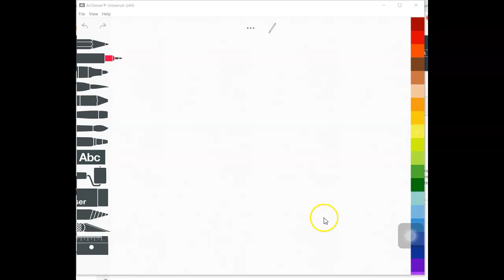Défi 5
Apprendre à importer une image dans l'application Sketches School